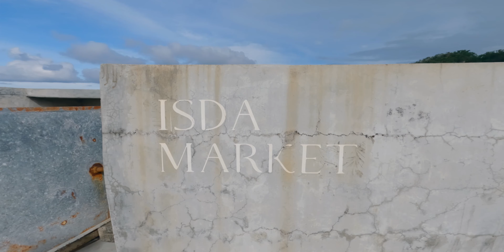SIARGAO UPDATE - is it worth visiting now?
(this helps us continue to help share info about Siargao)

This is our first time heading up north after Typhoon Odette. It was a lot of fun and a beautiful experience. There is still a lot of damage from the Typhoon, but if you're thinking about making a trip to Siargao, I'd say it's still way worth it!

All the Gear I use

00:00 intro
00:12 soultribe
02:41 roadtrip
03:30 coconut view
03:59 maasin river
05:22 magpupungko rock pools
08:23 pacifico
09:13 wantaw
10:33 coconut road
11:12 burgos
12:45 alegria beach
14:26 thoughts